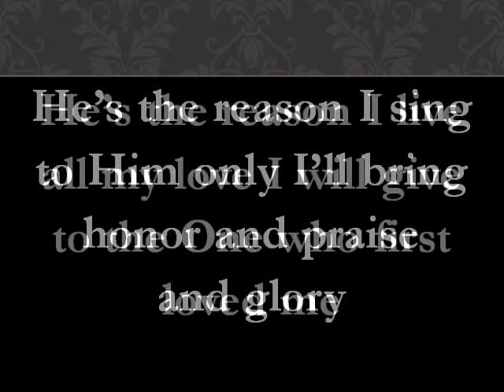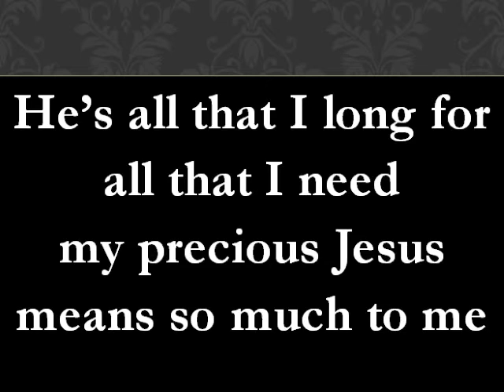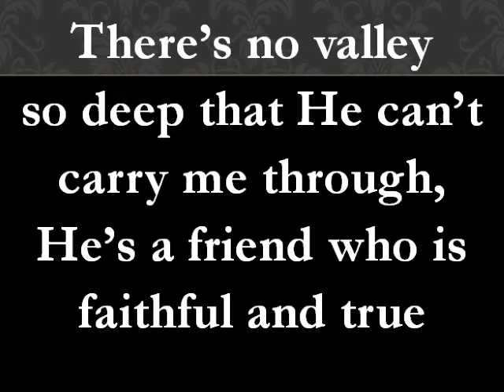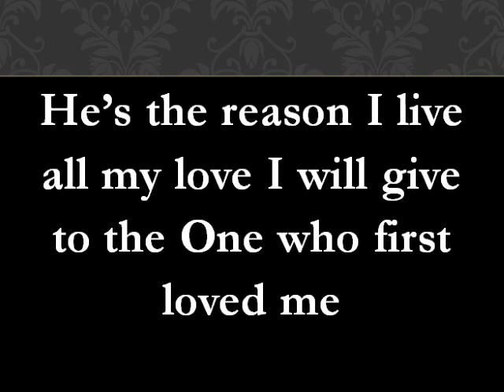He's the reason- vocals